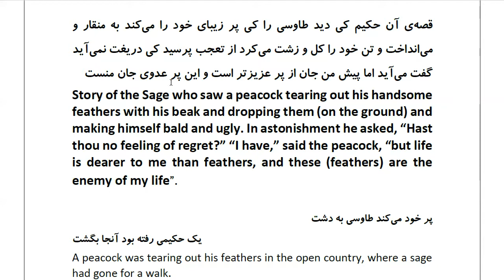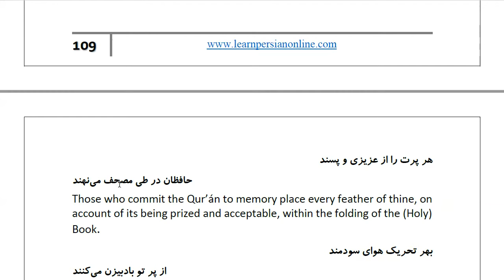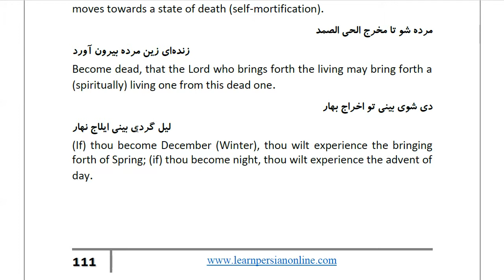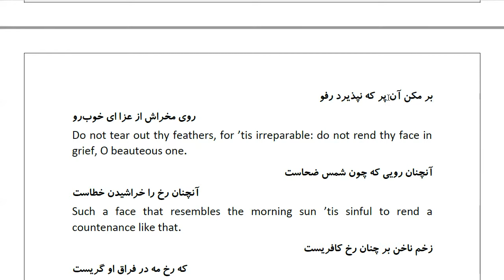Masnawi Rumi: In Farsi with English Translation: Part 682: Story of the Sage who saw a peacock